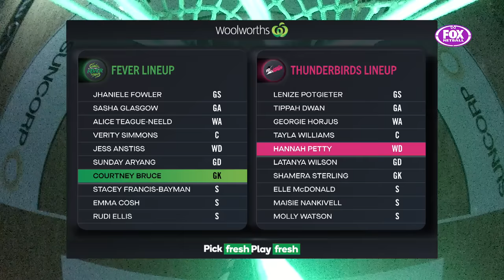Fever v Thunderbirds | SSN 2022 Round 14 | Full Match | Suncorp Super Netball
Suncorp Super Netball 2022 Round 14 Game 2 West Coast Fever Vs Adelaide Thunderbirds

Originally aired live: 12th of June  2022 on Foxtel and Kayo